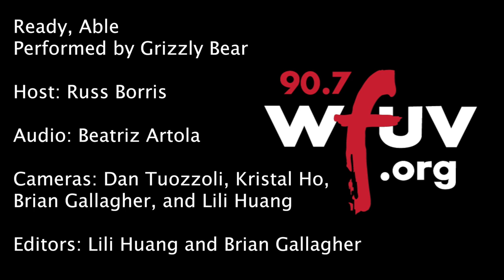Grizzly Bear - "Ready, Able" (Electric Lady Sessions)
Grizzly Bear performs "Ready, Able" live at Electric Lady Studios. Recorded 8.24.17.

Host: Russ Borris
Audio: Beatriz Artola
Cameras: Dan Tuozzoli, Kristal Ho, Brian Gallagher, and Lili Huang
Editor: Lili Huang and Brian Gallagher